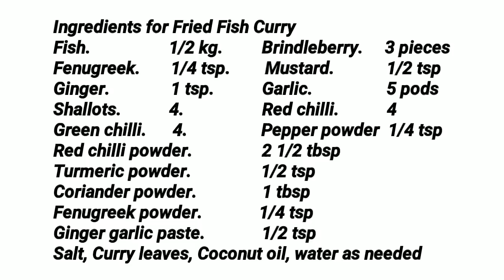വറുത്ത മീൻ കറി // Fried Fish Curry // Taste the Difference // COOK with SOPHY // Recipe # 281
This video shows how to make a Different and Tasty Fish Curry, Fried Fish Curry.

Ingredients for Fried Fish Curry
Fish.                  1/2 kg.        Brindleberry.     3 pieces
Fenugreek.      1/4 tsp.       Mustard.            1/2 tsp
Ginger.              1 tsp.           Garlic.                 5 pods
Shallots.           4.                  Red chilli.           4
Green chilli.      4.                 Pepper powder  1/4 tsp